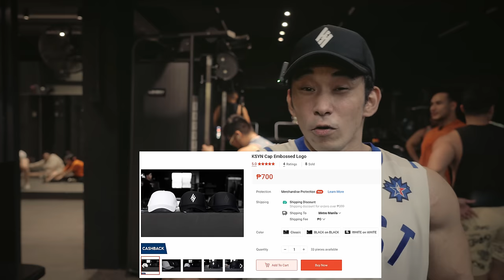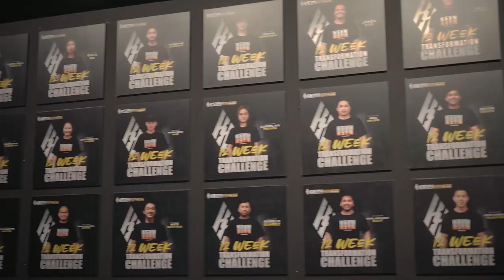Future Champs | Chest Workout with Stanley and Ming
▬ Online Coaching ▬
Body Transformation/ Contest prep/ Lifestyle
Meal Plan, Training program, Supplements guidance